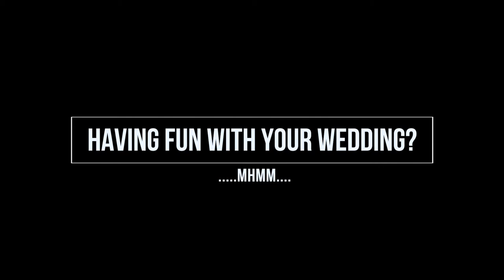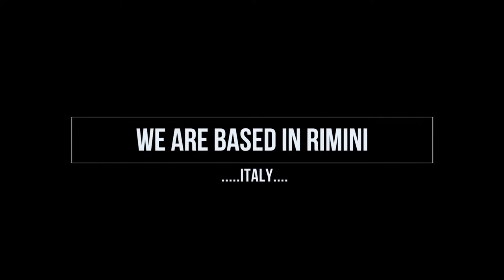Wedbusters: Matrimonio Fabio e Silvia Tenuta del Monsignore 1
Wedbusters e' il nostro nome. Qui abbiamo suonato per il matrimonio di Fabio e Silvia, che a fine serata erano sfiniti.
Rimini e' la nostra base, ma come tutti i musicisti siamo un pochino nomadi, quindi, se ti siamo piaciuti puoi contattarci anche per il tuo matrimonio.Prenota la tua data.